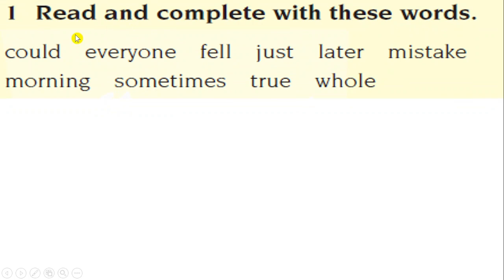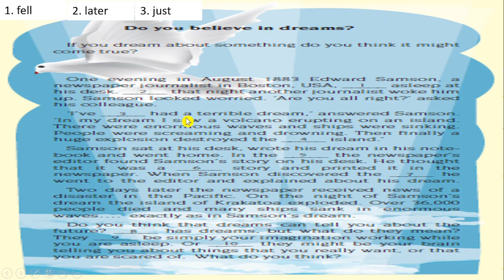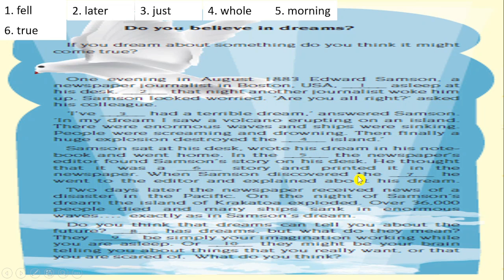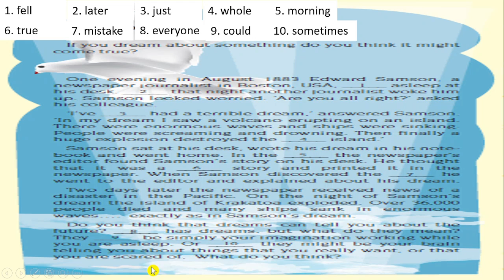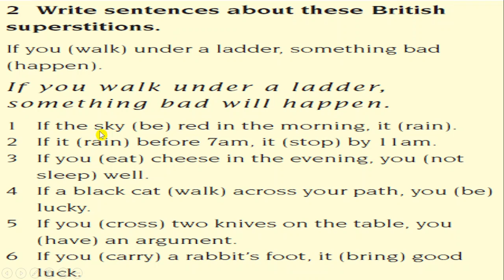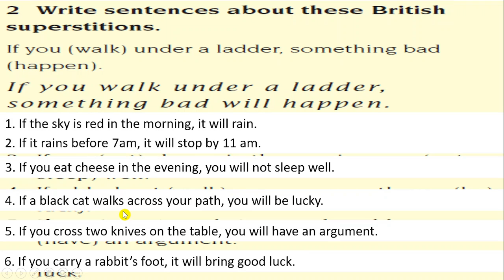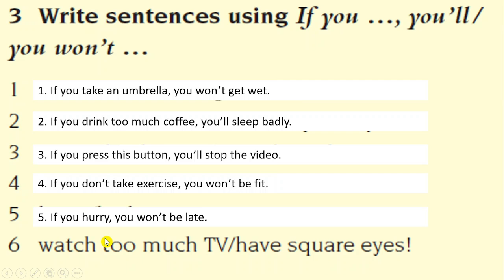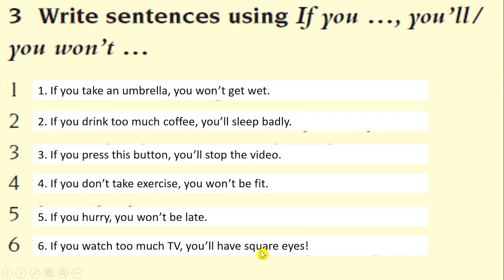Sunrise 9 Unit 4 Review Part 1/4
سەنرایز 9 یونت 4  رڤیو بەشی 1
سةنرايز 9
ئینگلیزی 9